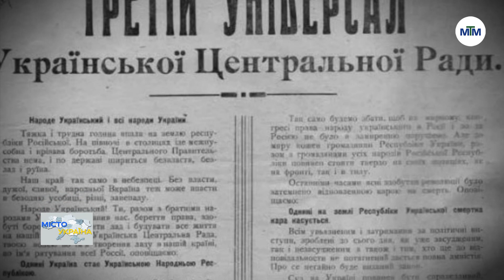Місто Україна - Бахмут - 02.06.2023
"Фортеця Бахмут. Всі молитви наші тут" співає Тарас Тополя.

Це місто стало відомим на весь світ завдяки звитязі українських воїнів. Та яке воно насправді? Яке має коріння? Хто його населяв? Коли і ким засноване?

На всі ці питання відповість Краєзнавець із Бахмуту Микита Безмен у програмі "місто Україна".